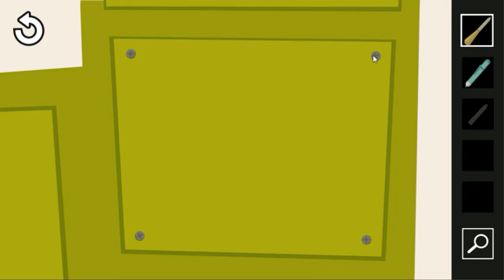[Nuuma Games] Easy Escape 2 Walkthrough